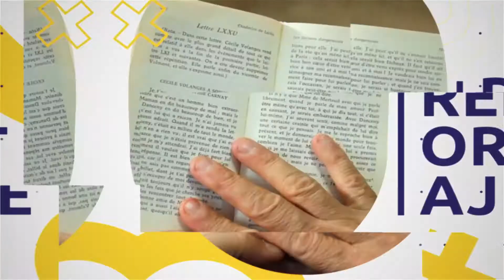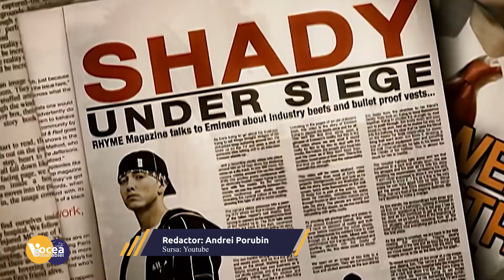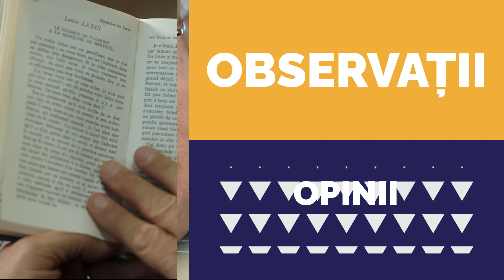Te salută Vocea Basarabiei cu Mihaela și Andrei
În prima ediție TE SALUTĂ VOCEA BASARABIEI discutăm despre:
- Nedumeririle și succesele de la Eurovision Song Contest - cu violonistul Vasile Advahov, unul dintre eroii anului 2022,
- Cât de lung și cât de greu a fost drumul de la Moscova la Chișinău – cu regizorul Dumitru Acris
- Un început de carieră promițătoare – cu tânărul și virtuosul acordeonist, Radu Ratoi
Emisiune moderată de Mihaela Cîrnov Savca și Andrei Porubin